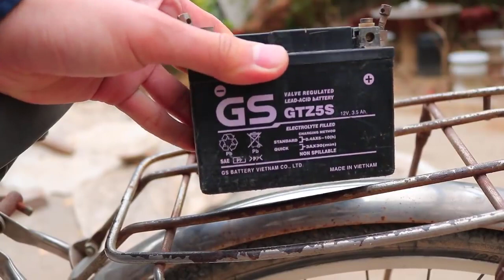How to Make Electric Bike from Old Bike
How to make a electric bike with ease!